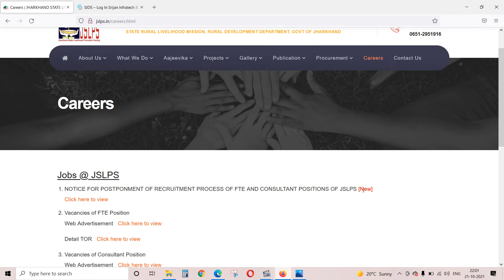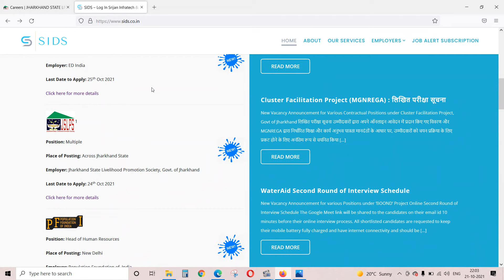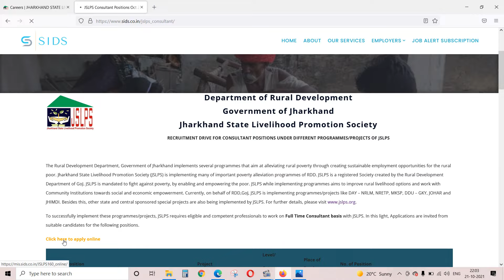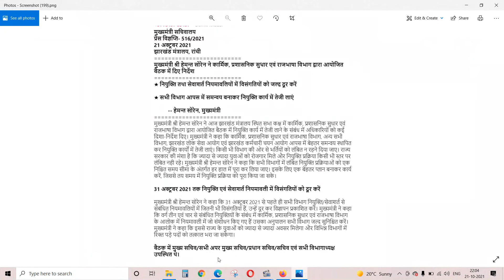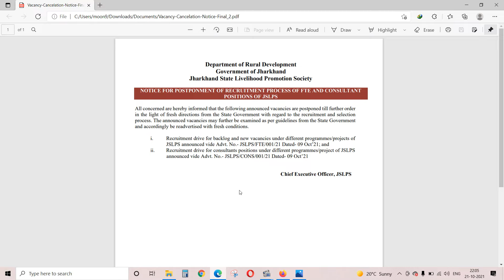JSLPS Vacancy Postponed| JSLPS की FTE और Consultant दोनों Vacancy निरस्त| SIDS Vacancy Postponed